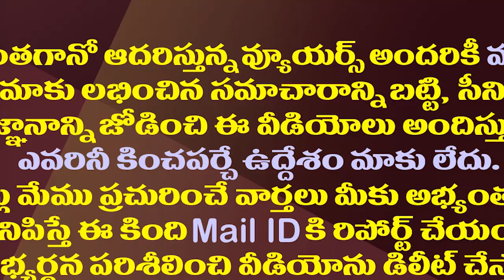ఫోరెన్సిక్ ఆడిట్ అంటే వణుకెందుకు అయ్యన్నా?| Sanchaita Criticizing to TDP Ex Minister Ayyanna Patrudu